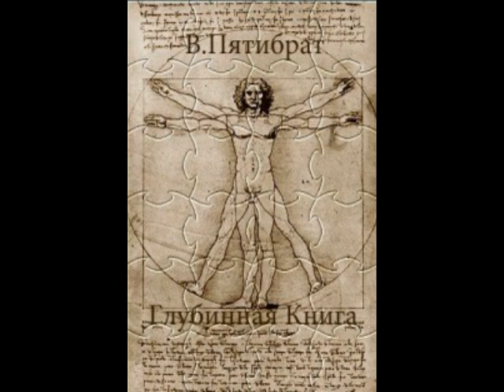Глубинная книга. Владимир Пятибрат. Пленники судьбы. Часть 1, гл.1.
"Эта книга основана на реальных событиях и настоящих двадцатилетних исследованиях. Здесь в книге, описывается реальная аэрокосмическая техника и новые медицинские технологии, на которых держится моя концепция Гигиены Личности. Возрастных ограничений нет, читать эту книгу никому не рано и никогда не поздно."  Автор.

   Книга уникальная и не имеющая аналогов. После приятия некоторых аспектов нашего бытия из других источников, эта книга "зашла" легко и объяснила то многое, что осталось в тени. На собственное прочтение этой книги меня сподвигла не самая лучшая озвучка, которая есть на Ютубе. Спору нет, имеющийся релиз уникален, в него вложено много сил и души, но мне слушать его тяжеловато. Поэтому даже рискуя получить критику за женскую озвучку столь не женской книги, я всё-таки решилась начать. Надеюсь, кому-то мой труд принесёт пользу.